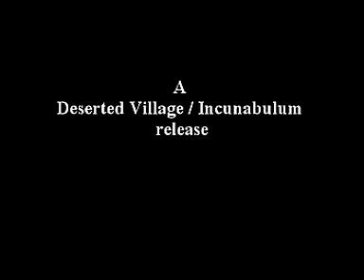Downland LP ~ United Bible Studies & Jozef van Wissem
Excerpts from the collaborative LP "Downland"